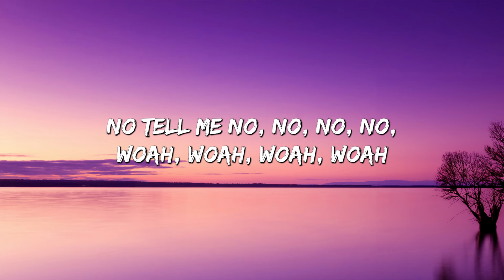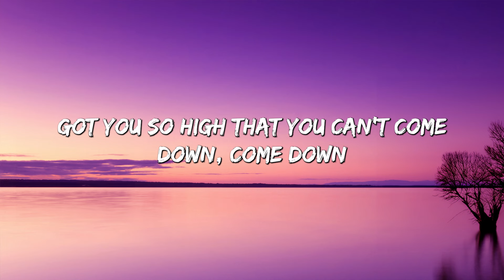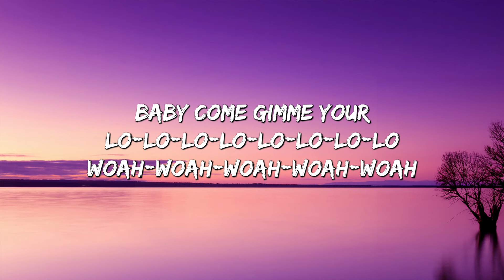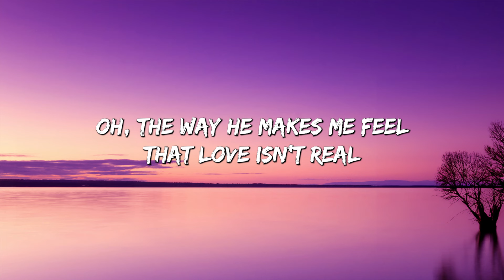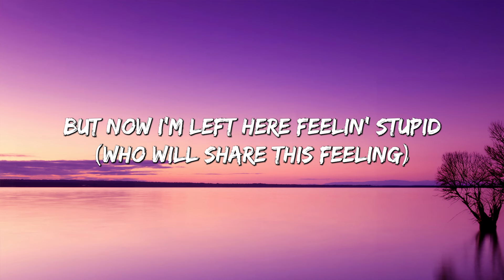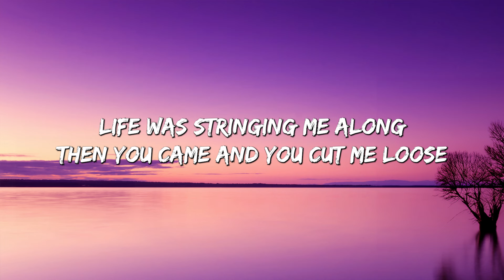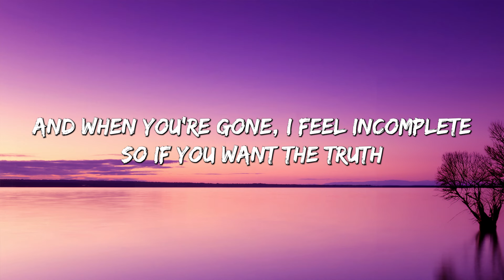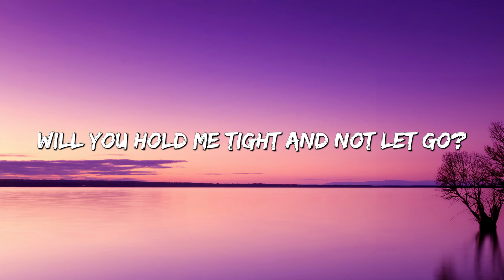Calm Down - Rema, Selena Gomez (Lyrics) || Cupid, FIFTY FIFTY, Clean Bandit